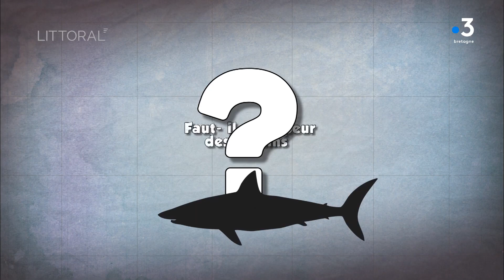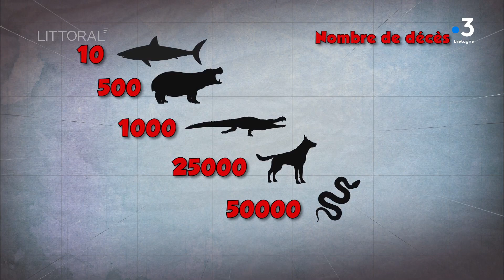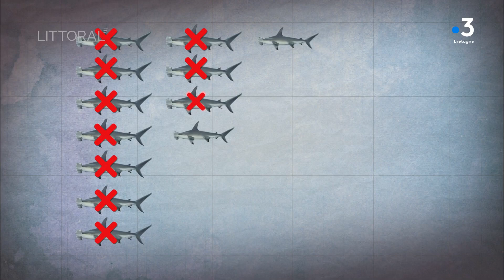Littoral, DATA faut-il avoir peur des requins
Avec deux notes très grave de musique John Williams et Steven Spielberg ont traumatisé des générations de baigneurs. Dans « Les Dents de la Mer » film sorti en 1975, les mâchoires en carton-pâte d’un requin tueur terrifie une petite station balnéaire de la côte est des États-Unis. Mais faut-il avoir peur des requins ? A suivre durant tout l'été, Data